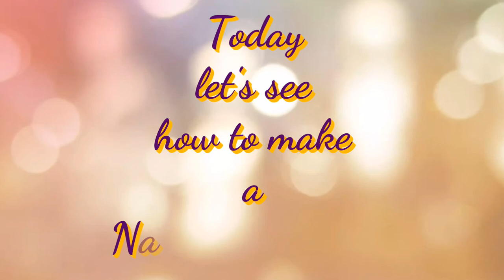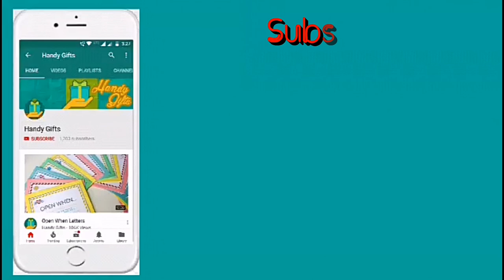Napkin Fold Card